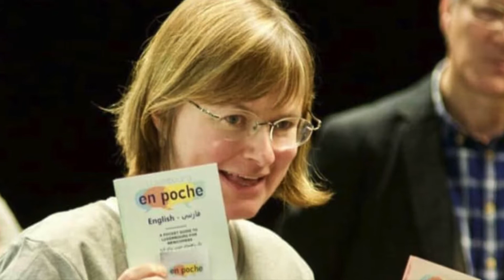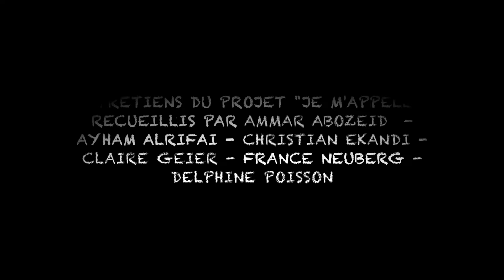27 Dominique Von Leipzig - « Je m’appelle… » - Reech eng Hand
La parole associative mérite d’être reconnue. Elle raconte et dit en profondeur ce qui se trouve au carrefour d’un engagement personnel et d’une action collective.
« Je m’appelle » est une parole associative au cœur du festival des migrations, des cultures et de la citoyenneté du Luxembourg en mars 2018.
Des personnes engagées dans le mouvement associatif étaient invités, sous forme de monologue très court, à se présenter, à parler de leur association, de leurs convictions, de leurs projets, à dire d’une certaine manière leur citoyenneté au Luxembourg au fil d’une parole associative. Chaque personne devait commencer par : « Je m’appelle… ».
Ces enregistrements, diffusés aujourd’hui sur internet, sont une contribution à une mémoire collective sur l’engagement associatif.